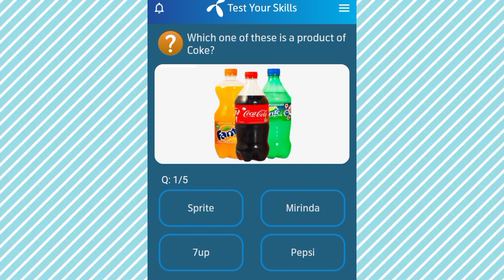"Think Different" is the tagline of which brand? | Which of these brands does not support Android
"Think Different" is the tagline of which brand? | Which of these brands does not support Android operating system?